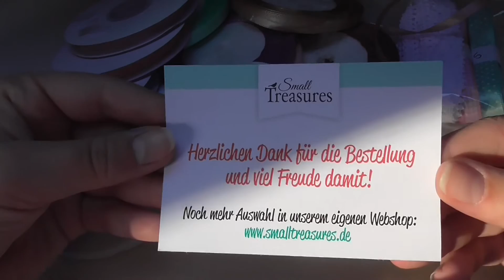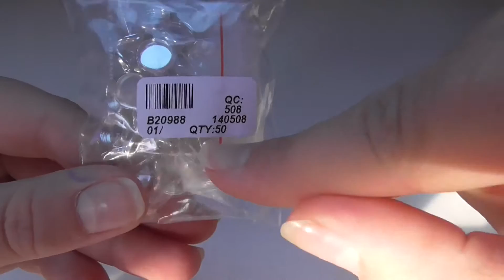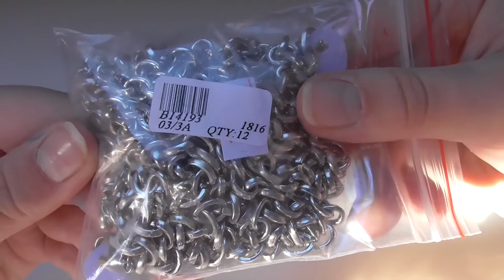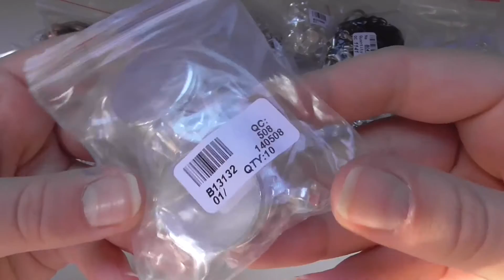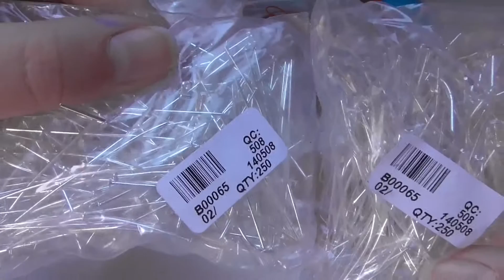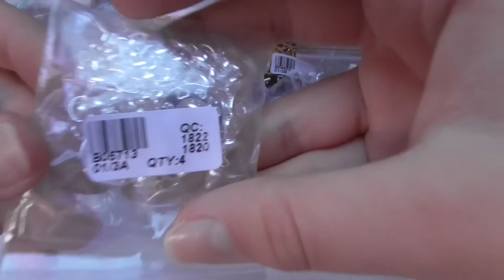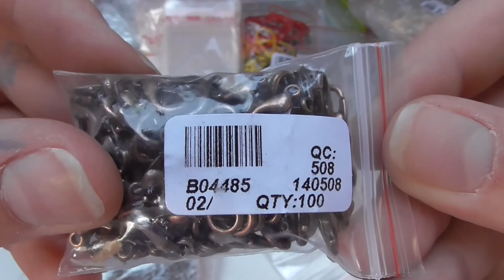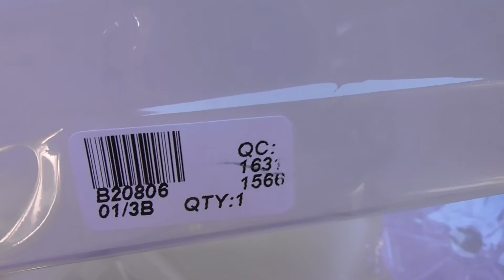Doreenbeads HAUL #1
Hellooo ,
Heute zeige ich euch ein Video das ich euch eigentlich gar nicht zeigen wollte aber gut vielleicht möchte der ein oder andere das vielleicht sehen :D .